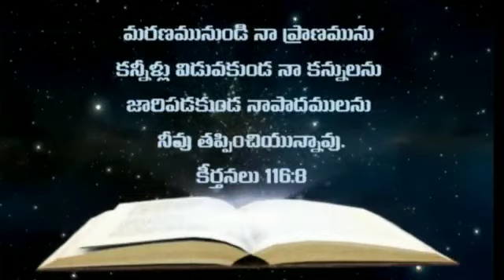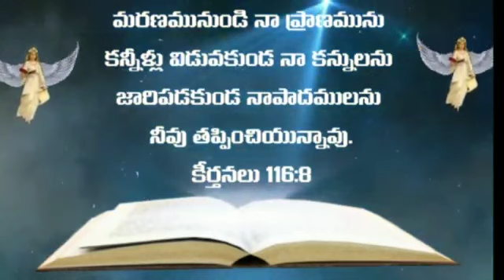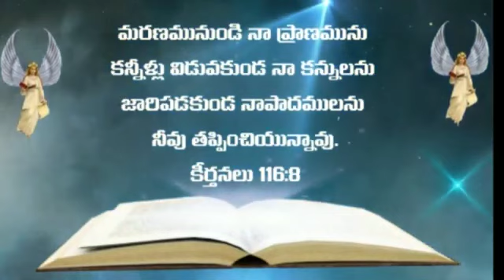Telugu Bible Quote | Jesus